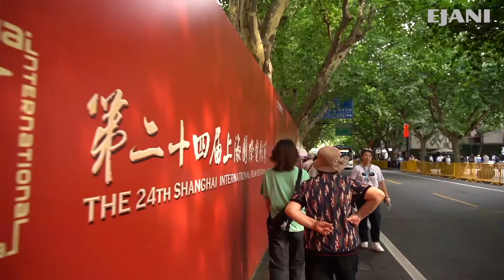Hapet Festivali i 24-t Ndërkombëtar i Filmit i Shangait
Më 11 qershor u hap zyrtarisht Festivali i 24-t Ndërkombëtar i Filmit i Shangait, që ka mbledhur së bashku prodhues filmash kinezë dhe të huaj. Regjisori kinez Huang Jianxin, aktori Huang Xuan, kritiku italian i kinematografisë Marco Müller, producentja franceze Natacha Devillers dhe kineastë të tjerë të njohur brenda dhe jashtë vendit morën pjesë në ceremoninë e hapjes.